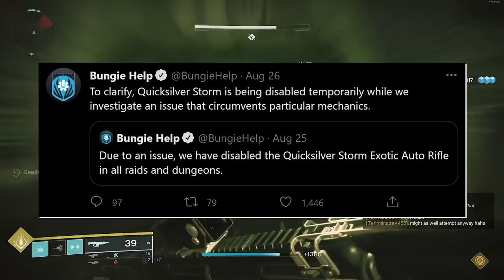ALL NEW Exotic & Legendary Random Rolls (Craftable Weapons) | Destiny 2 Season of Plunder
Season of Plunder brought many new and updated weapons to Destiny 2. In this video we will be looking at every new weapon from Season 18, King's Fall Raid, & Dares of Eternity along with their perks and origin traits.
Timestamps:
00:00 Intro
00:17 Quicksilver storm
01:04 Touch of malice
01:54 Delicate Tomb
02:50 Smite of Merain
05:04 Defiance of Yasmin
06:41 Midha's Reckoning
08:19 Zaouli's Bane
09:22 Doom of Chelchis
10:32 Quillim's Terminus
11:55 Whistler's Whim
14:33 The Militia's Birthright
16:15 Pure Poetry
19:16 No Reprieve
21:41 Allied Demand
23:00 Boudica-C
24:36 Blood Fued
25:59 Pizzicato-22
27:42 Ammit AR2
29:22 Yesteryear
30:58 Tarnished Mettle
32:33 Mindbender's Ambition
34:17 The Inquisitor
36:28 Brigan's Law
37:53 Out of Bounds
38:57 Cry Mutiny
39:39 Sailspy Pitchglass
40:12 Taipan-4fr
41:26 Planck's Stride
42:06 Roar of the Bear
42:57 Dares Weapons
45:24 Outro
Catch us live on Twitch!
🥃AdvancedGG NASTY Drink and Merch!
👉MojoDesk Makes the Best Desks!